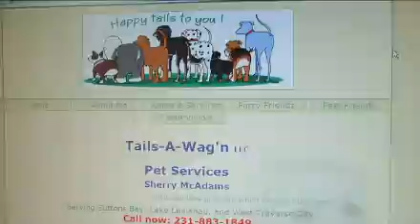Now You Know: The rewarding career of a pet sitter/dog walker